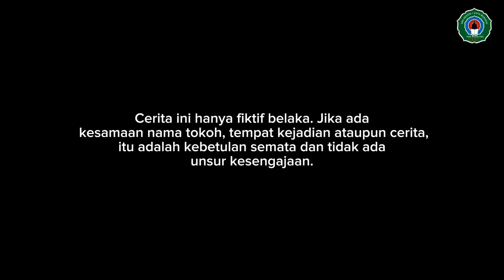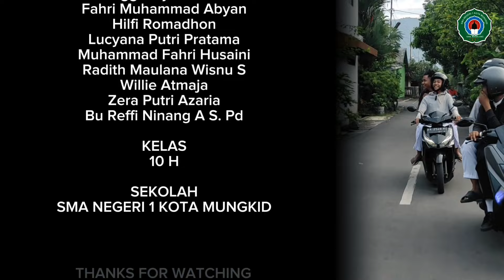FILM KOMEDI "INVISIBLE WOUNDS" / XH SMA N 1 KOTA MUNGKID